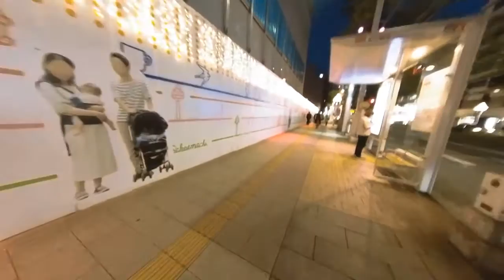Japan evening night walking tour in Japanese Nagoya City, Aichi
I  walked around Japanese Nagoya City, Aichi at night.
You can enjoy the virtual walking.